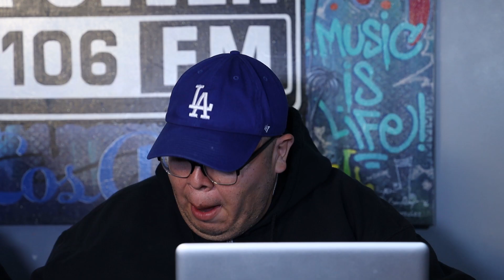Drake Drops Two Surprise Tracks & Pays Homage To Jay Z & Eminem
Over the weekend Drake blessed us with two surprise tracks paying homage to Jay Z and Eminem. Drake also dropped some visuals to accompany the songs, but needless to say the songs are blowing up the internet.